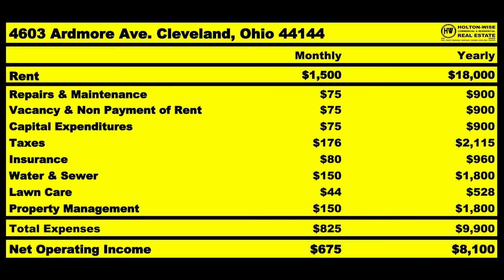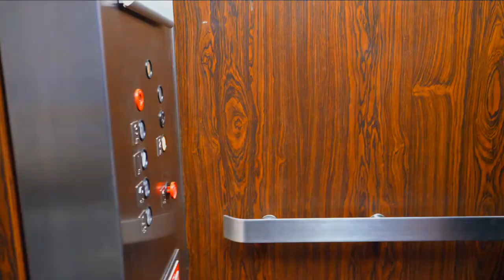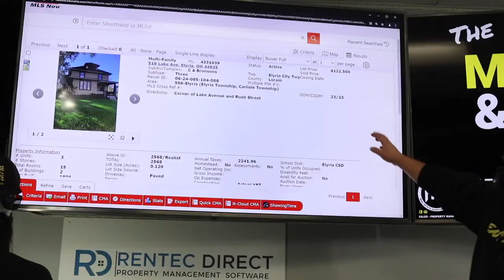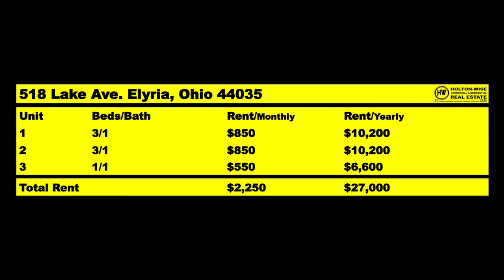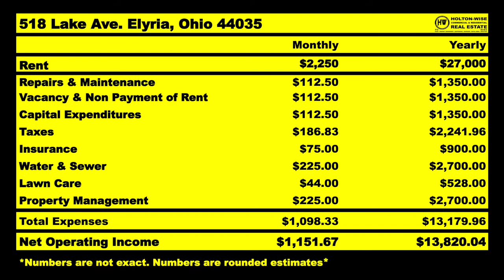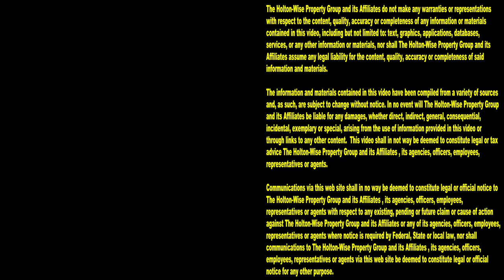How New Yorkers are Buying Multifamily Properties with $30k | MLS Search & Analysis 1,342 - 518 Lake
Are you having trouble buying a house in New York City? What about buying an apartment in NYC? Buying houses and apartments in NYC is becoming increasingly unaffordable for many, and downright impossible for New Yorkers living on a moderate income. Some are saying that New York has a housing problem. Some are screaming New York housing crisis. Others are saying that the New York housing bubble is bound to pop sooner or later. Are you waiting on the next New York housing market update to tell you that the NYC housing market crashed? Are you waiting for the NYC bubble to pop so you can buy NYC homes for pennies on the dollar? We certainly hope not. The odds of the New York City housing marketing crashing aren't very good. With the strong outlook of the NYC housing market in mind, many New York investors are looking at out of state real estate investing to give themselves a better chance at buying rental properties for pennies on the dollar. In the 1,342nd episode of The MLS Search & Analysis Show, turnkey real estate expert James Wise is helping a New Yorker named Kim invest outside of the New York market. This NYC native is hoping to cash in on the low priced multifamily housing inventory in more affordable real estate markets. If you are a native New Yorker who is considering turnkey real estate investing in the Midwest, you're going to want to tune in to HoltonWiseTV. HoltonWiseTV specializes in helping New York City investors like you, buy cash flowing rental properties in markets where affordable housing is more prevalent. Best of all, New York natives like you don't have to worry about leaving NYC to handle any issues with your turnkey rental properties in these turnkey markets as HoltonWise can act as your full service turnkey property management company. In fact, HoltonWise can take care of everything that happens with your out of state real estate portfolio while you focus your attention on working on your real estate business from the comfort of your New York City home.

📺 HELPFUL RESOURCES
Holton-Wise FAQ